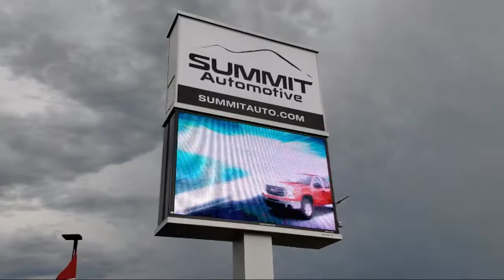2021 Ram 1500 Laramie Ivory White Tri-coat Pearlcoat New. walk around for sale in Fond Du Lac, Wisco